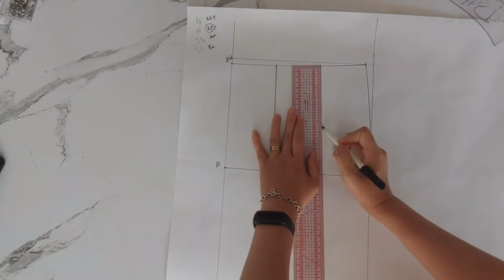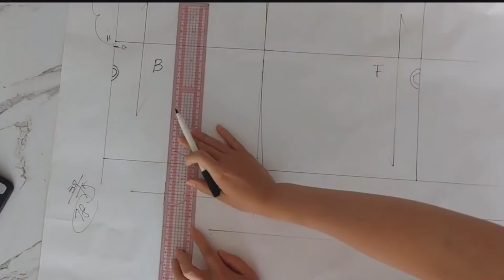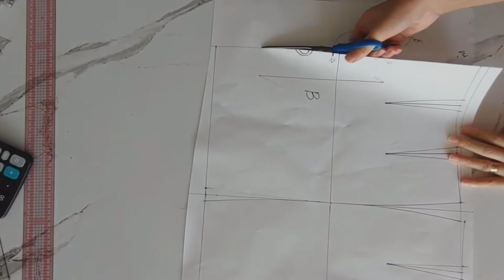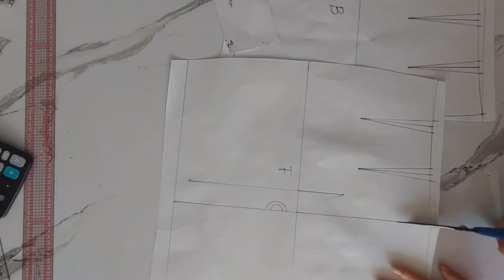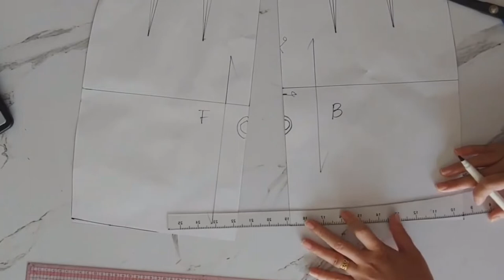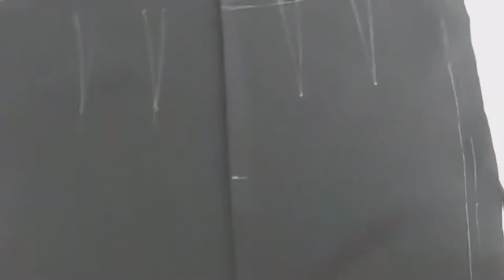Mini pencil skirt tutorialㅣPatternsㅣSewing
Hope you enjoy my videos, and Subscriptions, Likes and Cheering Comments are encouraged me to make a videos♥

ATTENTION! This video is automatically translated by Google Translate into your language, possibly with errors in meaning. I apologize in advance and if something  wrong, comment me. I will try to explain it.